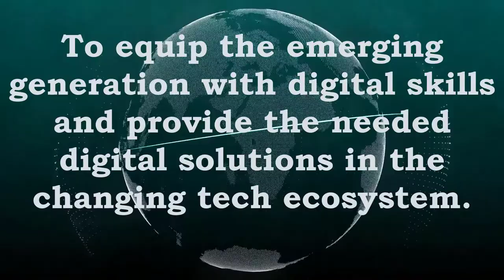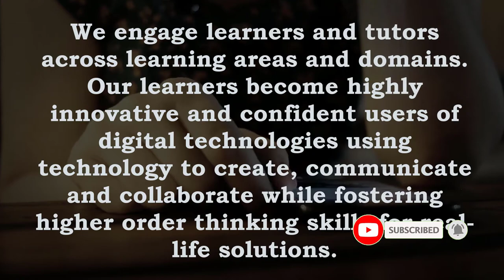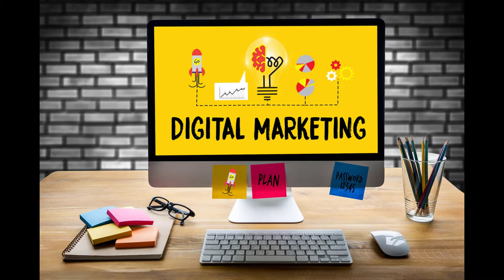About Urikon Digital Hub (UrikonDH)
URIKON DIGITAL HUB is a solution-driven digital service provider founded with a mission of equipping the emerging generation with digital skills in the forth industrial revolution and provides digital solutions.
As the world become global digital village, everything now depends on technology to thrive, Urikon Digital Hub provides digital solutions at all levels to keep up with the technology changes, boost productivity and increase efficiency.
Over the years, we have provided digital solutions specifically designed to meet the need of our clients. We have built meaningful relationship with our clients and business partners and brought uncommon digital solutions to every client situation. At Urikon Digital Hub, technology is the adventure of all.
OUR INSTRUCTORS
Our instructors are experienced, professional and certified in digital technology courses. They are highly sort after instructors in the digital world.
OUR INNOVATION

We trigger the digital giants in our learners to network, collaborate and create digital solutions to real life problems
OUR VISION
To become a pacesetter in digital solution technology in Nigeria and beyond known for top-notch delivery at affordable price.
OUR MISSION
To equip the emerging generation with digital skills and provide the needed digital solutions in the changing tech ecosystem.
OUR CLASSROOM
We provide a conductive, convenient, fun and exciting classroom for our learners to develop mentally, physically and above all digitally
OUR GOAL
To create a transformative digital solutions for all, be focused on real life problem solving and render unmatchable quality service delivery
OUR METHOD
We engage learners and tutors across learning areas and domains. Our learners become highly innovative and confident users of digital technologies using technology to create, communicate and collaborate while fostering higher order thinking skills for real-life solutions.

OUR ADRESS
#2 Peace Avenue Egbelu off Ada George Road Port Harcourt, Rivers State Nigeria.
For More Information or Assistance on our Products and Services